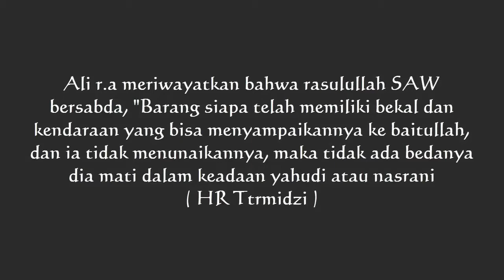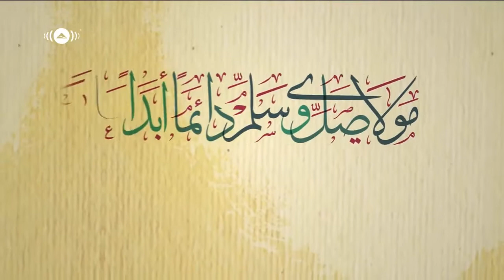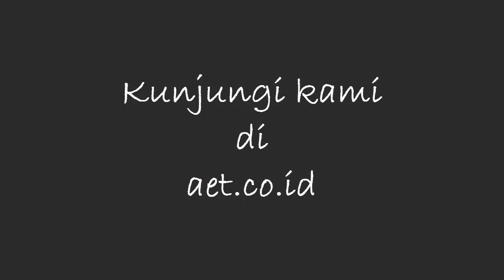AET TRAVEL- PERJALANAN ROMBONGAN UMROH AET TRAVEL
Aet Travel berdiri pada tahun 2010, sejak awal pendiriannya telah memiliki komitmen untuk menjadi salah satu biro penyelenggara umroh terbsesar dan terpercaya di Indonesia. Selain itu kami juga fokus dalam mengelola perjalanan wisata, penjualan tiket pesawat, serta mengembangakan franschise sistem tiketing.

saat ini kami hadir dengan 1 kantor pusat di jalan bypass km 13 padang, 2 kantor pembantu di adinegoro no 30 dan  di jalan dr. muh hatta no 3 padang, 1 kantor cabang Jl.Patimura No 34. tanjung paku solok ,seta 414 franchise di seluruh indonesia sumbar, riau, sumut, jambi, sumsel, jakarta, jawa barat, jawa timur, dan kalimantan selatan serta kami juga memiliki franchise di dubai dan jerman.

selain itu aet travel telah memiliki beberapa prestasi yang di raih di antaranya :
*peringkat 3 penjualan terbanyak di sumbar untuk maskpai lion air,
*peringkat 2 penjualan tiket terbanyak untuk maskapai sriwijaya air di sumbar,
*peringkat 3 penjualan tiket terbanyak maskapai citilink air di sumbar,
*peringkat 10 besar penjualan tiket terbanyak maskapai garuda air

*AET members of ASITA sumbar
*AET pengurus JPMI sumbar ( jaringan pengusaha muslim indonesia)
*AET pengurus HIPMI (Himpunan pengusaha muda indonesia) padang SUMBAR

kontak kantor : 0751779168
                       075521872